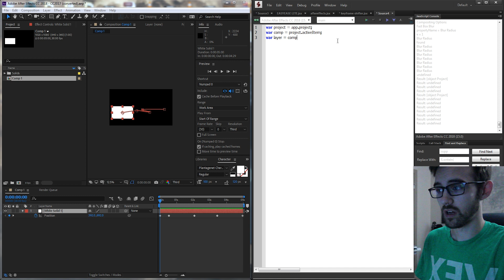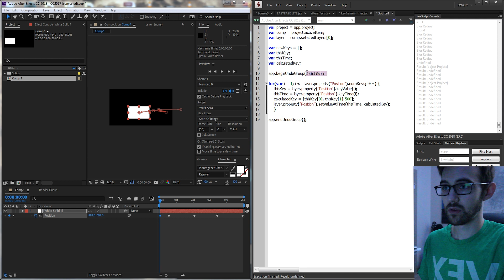ExtendScript QuickTip - Vertices Shifter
Batch adjust the values of your keyframes for any property! In this example, we shift an entire animated layer's position by however many pixels we want!
extendscript masks vertices Become a channel member to help support and get access to perks